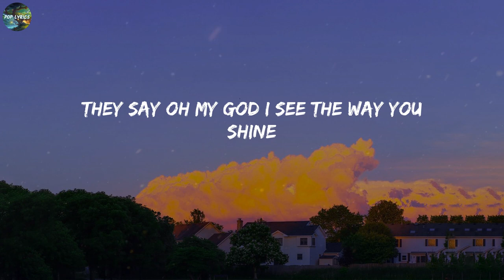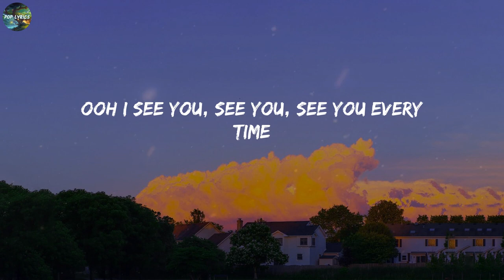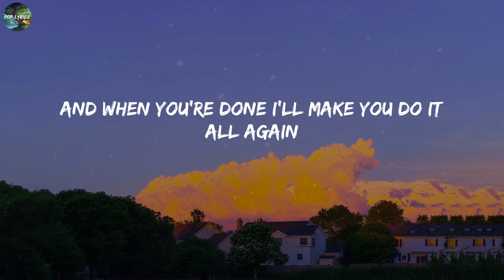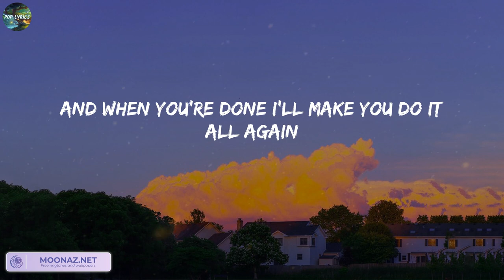Tones and I - Dance Monkey (Lyrics)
Lyrics:
They say
They say
They say
All again